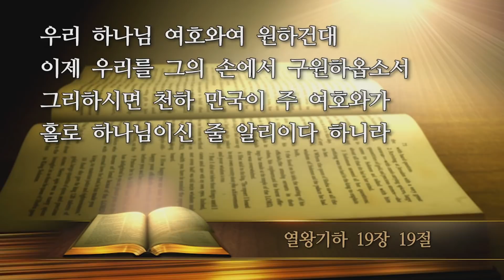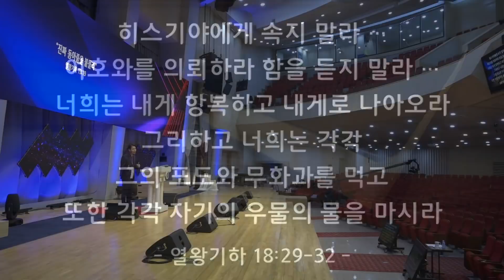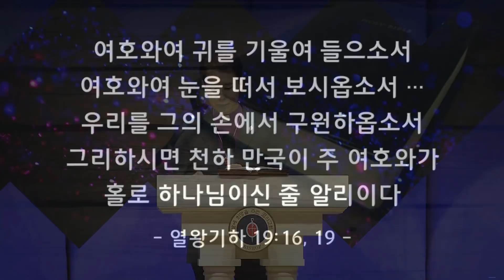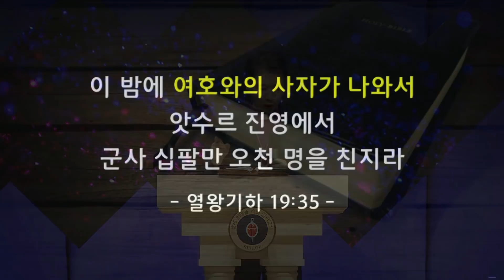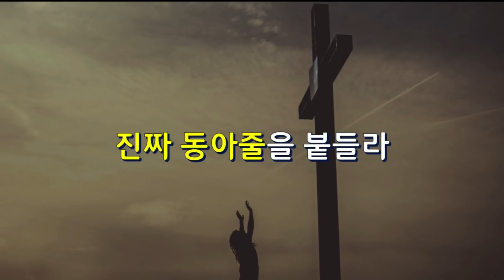[김학중 목사] 2020/3/20 "진짜 동아줄을 붙들라" I 꿈의교회 I 느헤미야기도회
2020년 3월 20일
안산 꿈의교회 김학중 목사 금요느헤미야 말씀
말씀제목 : 진짜 동아줄을 붙들라
말씀구절 : 열왕기하 19장 19절
찬양 :  여호와 이레